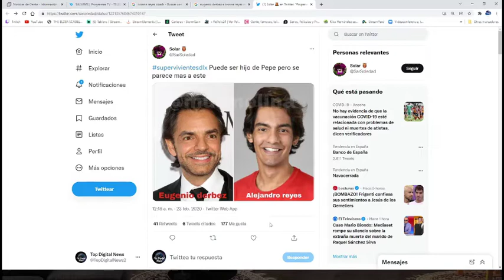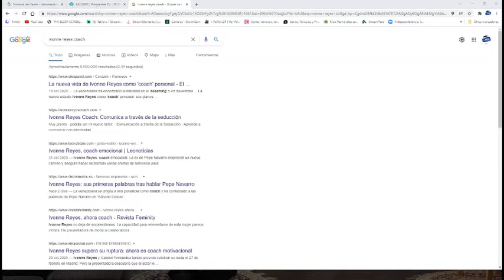Ivonne Reyes pone nervioso a Jorge Javier. ¿Cómo afecta todo esto a Salvame y Pepe Navarro?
¿Qué pone nervioso a Jorge Javier? ¿Por qué dice que Ivonne Reyes tiene el "cvlo pelao"? Te lo cuento en este video.